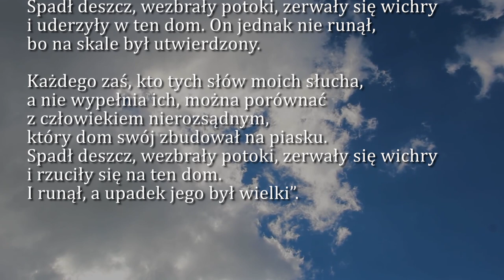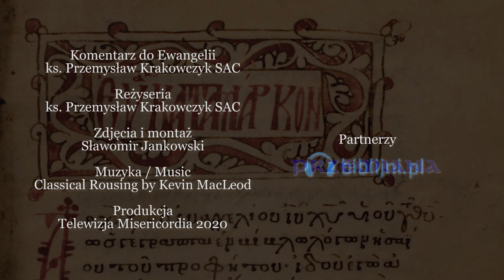Dobra Nowina na dziś | 3 grudnia - św. Franciszka Ksawerego, prezbitera